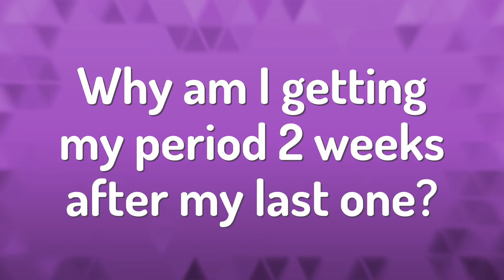Why am I getting my period 2 weeks after my last one?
Bleeding After Period • Why am I getting my period 2 weeks after my last one?